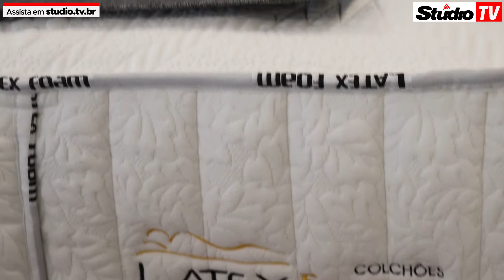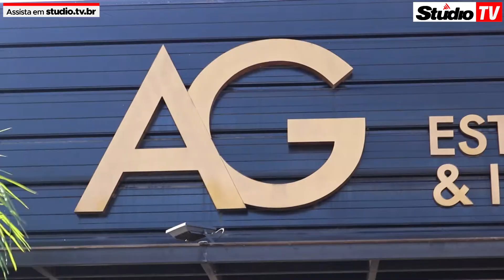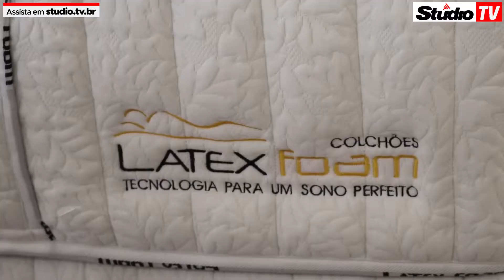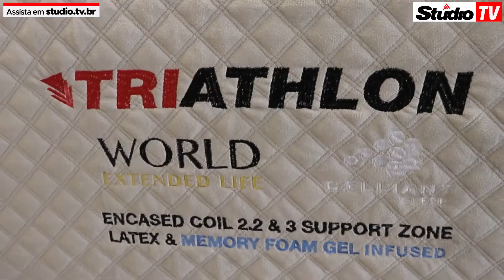Studio TV | AG Estofados & Interiores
Veranópolis StudioTV | A Studio TV esteve na AG Estofados, uma das mais tradicionais lojas de Veranópolis para conferir as novidades de 2020 e uma nova ação que será realizada nos próximos 60 dias , confira